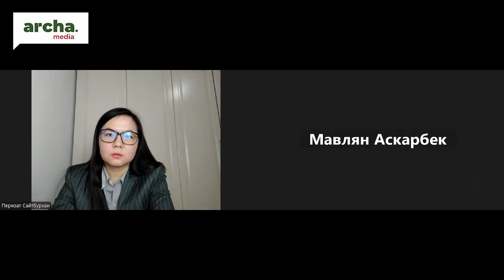Мыйзамсыз менчиктештирүү менен күрөшүүнүн күңгөй-тескейи.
Эфирде: Мавлян Аскарбеков, «Эркин Эл» саясий партиясынын төрагасы.
Алып баруучу: Перизат Сайтбурхан.